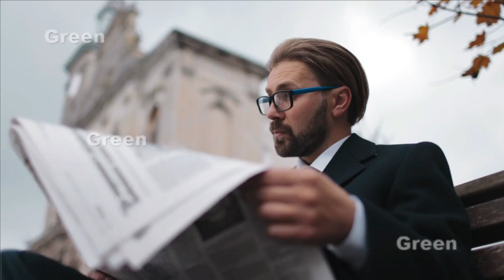What People do With a Woman is Incredible